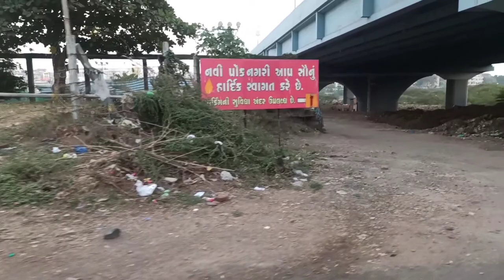PONK NAGRI | SURAT CITY | OLD TRADITIONAL SNACK | WANDERING TRAVELLER | SIMRAN JAIN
From so many years this is one of the traditional snack specially in winters..

Follow & Send me your message!

We are a food explorer from Surat City, Gujarat.  We love to eat and travel.